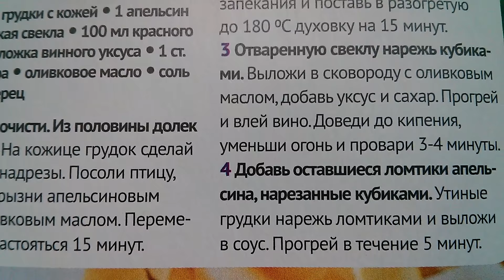Утиное филе с апельсинами и свеклой